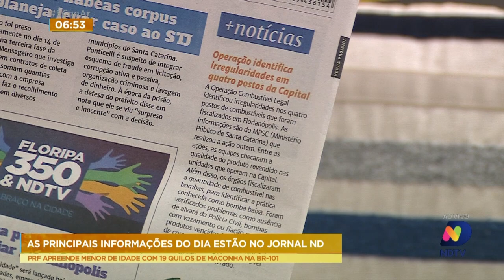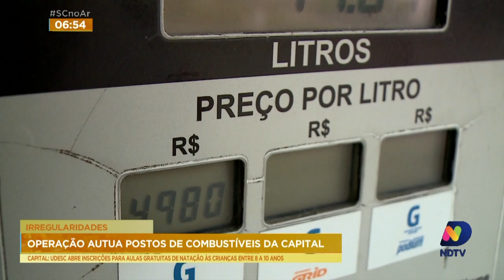MPSC e prefeitura fiscalizam os preços nos postos de combustíveis de Florianópolis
Acompanhe os detalhes dessa operação entre MPSC e prefeitura de Florianópolis com o repórter Lucas Leal.